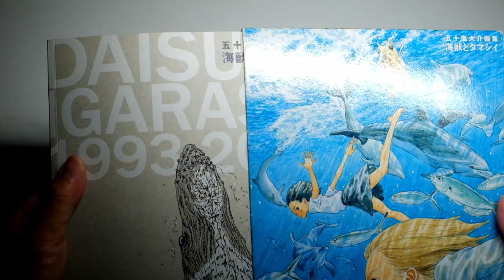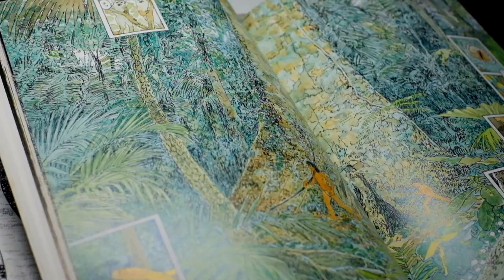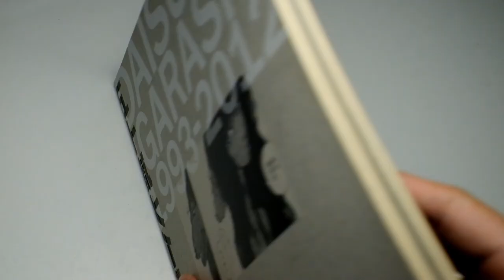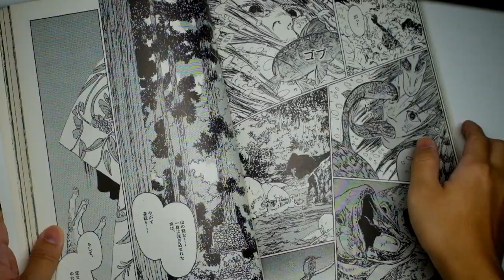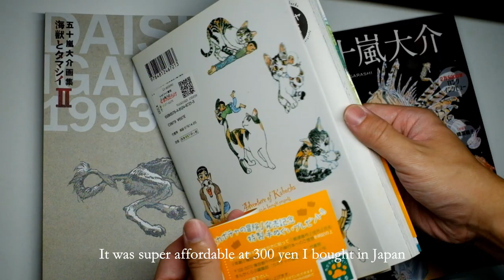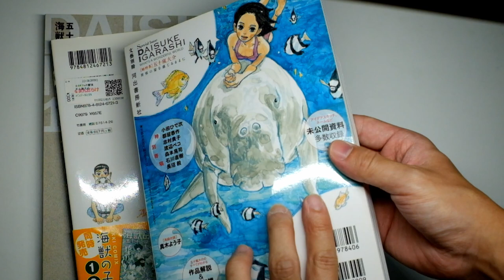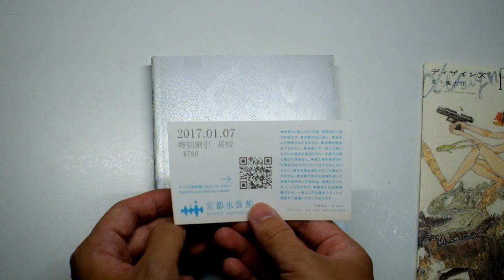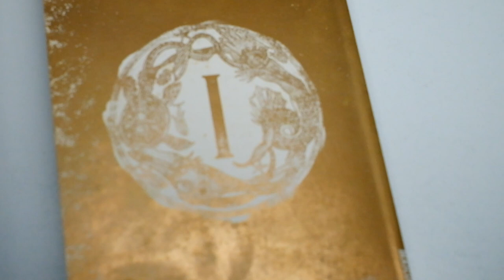my favorite artbook | collection of Daisuke Igarashi books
includes his most popular manga Children of the Sea (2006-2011)
The Adventures of Kabocha (Kabocha no Bouken) (2007)
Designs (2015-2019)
Kawade Special issue - What's a wonderful world - Daisuke Igarashi

Music by Pair Piano cover IU - My Sea

if you wanna check it out